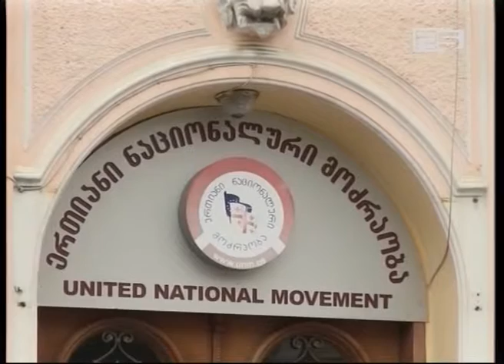ენმ კრიმინალის გაზრდილ რაოდენობაზე საუბრობს